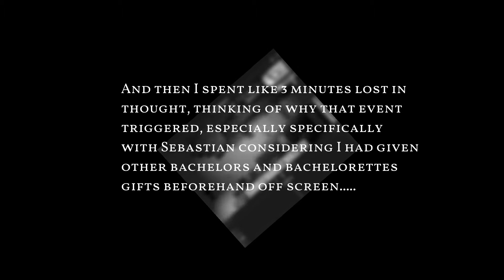A day of my stardew valley life!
This was a pain to make Istg.